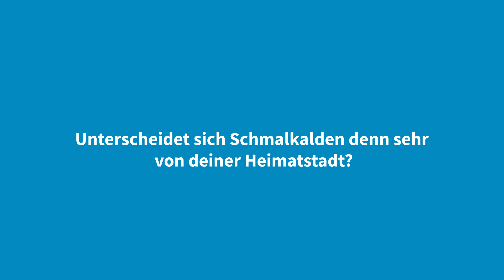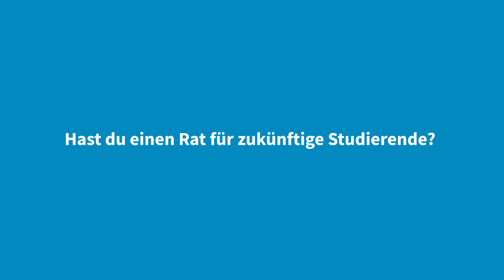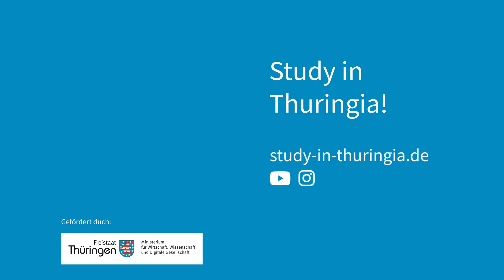Warum Schmalkalden?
In Schmalkalden stehen die Studierenden im Mittelpunkt: Unter dem Motto „Exzellent studieren“ sind beim Studium die Praxisorientierung, die einen schnellen Berufseinstieg ermöglicht, und ein enges Netzwerk von weltweit etwa 200 Partnerhochschulen die wichtigsten Bausteine. Immer mehr Studiengänge werden auch in englischer Sprache angeboten. Das Studienangebot der Hochschule erreicht in Rankings regelmäßig Spitzenplätze! Erfahre in diesem Video aus erster Hand wie ein Studium in Schmalkalden so aussehen kann!

Du suchst auch sonst Infos und Tipps zum Leben in Thüringen und Deutschland? Dann bist du hier genau richtig gelandet! Study In Thuringia bietet dir hilfreiche Ratschläge zum Leben als internationale/r Student*in in Deutschland - so steht deinem Abenteuer nichts mehr im Weg!

Schau doch auch mal auf unserer Website vorbei - dort findest du weitere hilfreiche Tipps, Inhalte und sogar kostenlose Kurse zu vielfältigen Themen für internationale Studierende in Deutschland!

Inhalte des Videos:
0:00 Intro
0:09 Wer bist du und was machst du in Schmalkalden?
0:23 Warum hast du dich für ein Studium an der Hochschule Schmalkalden entschieden?
1:07 Wie war dein erster Eindruck von der Region?
2:02 Unterscheidet sich Schmalkalden denn sehr von deiner Heimatstadt?
2:20 Wie sicher fühlst du dich in Schmalkalden?
2:53 Sind die Entfernungen zwischen Hörsälen und Wohnheimen denn sehr groß?
3:20 Was ist dein Lieblingsort auf dem Campus?
3:44 Hast du einen Rat für zukünftige Studierende?
4:14 Abonnier uns doch!